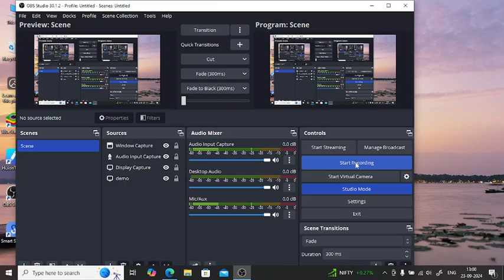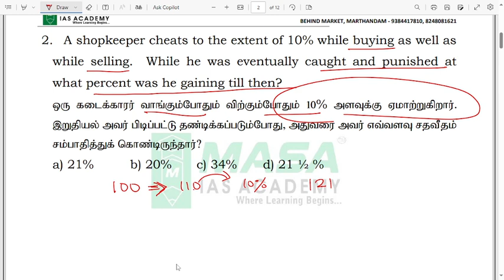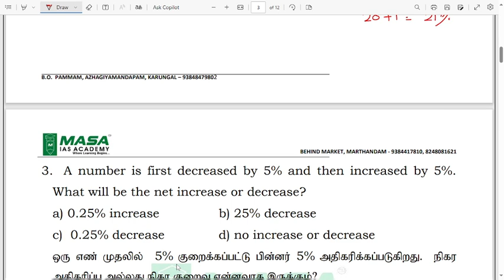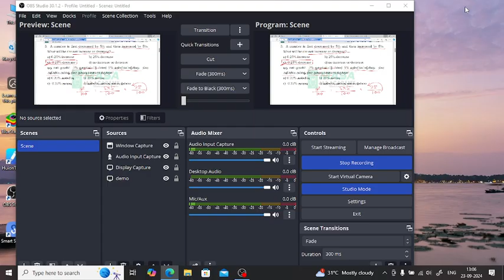MATHS SHORTCUT #4-PERCENTAGE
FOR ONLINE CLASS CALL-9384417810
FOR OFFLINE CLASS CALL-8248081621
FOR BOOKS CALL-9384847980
NEED RAILWAY PYQ QUESTIONS

Welcome to our comprehensive Railway Chemistry PYQ Explanation video! In this video, we dive deep into the chemistry questions from previous railway exams, providing detailed solutions and explanations to help you ace your upcoming exams.

What You Will Learn:

Step-by-step solutions to previous year chemistry questions
Key concepts and important topics in railway chemistry syllabus
Tips and tricks for solving chemistry questions quickly and accurately
Common mistakes to avoid during the exam
Video Outline:

Why Watch This Video:

Improve your problem-solving skills
Gain a deeper understanding of key chemistry concepts
Boost your confidence for the railway exams
Learn from detailed, easy-to-follow explanations
Additional Resources:

Follow us on [social media links] for updates and study tips
Join our online study group for interactive learning and support

#2024 jobs

#2024 jobs